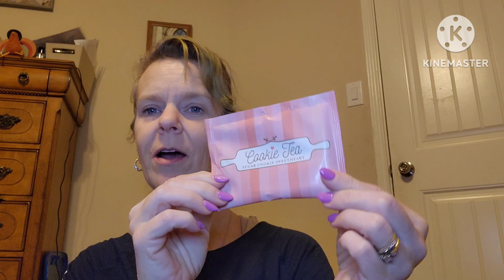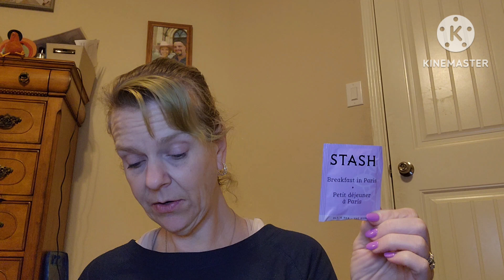Sipby unboxing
My April Sipsby box